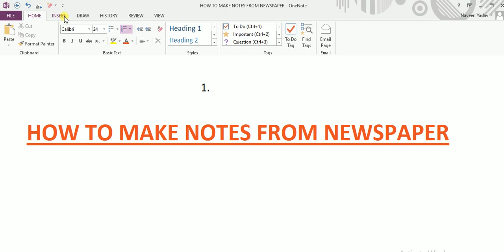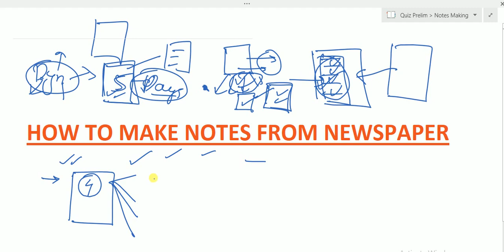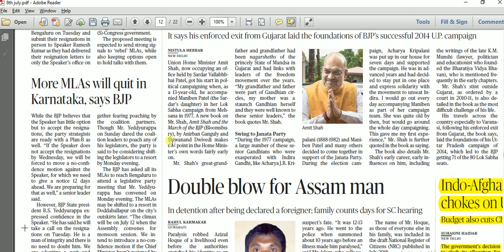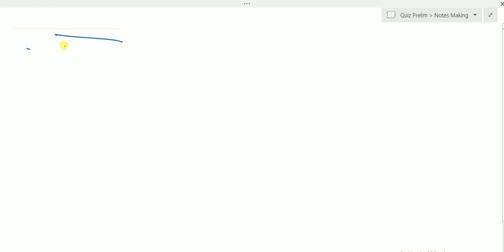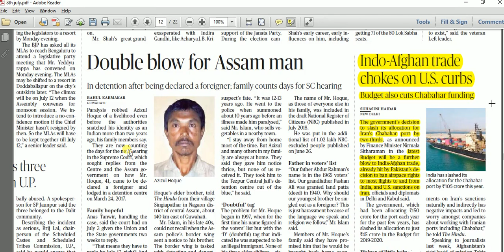How to Prepare Notes from Newspaper (in Hindi) for UPSC/PSC Civil Services Exam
 Mapping –